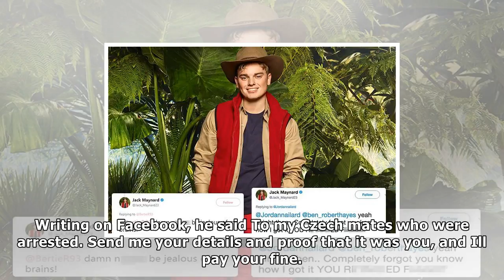Borat actor agrees to pay fines of pranksters arrested for wearing mankinis| UK News 24H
Borat actor agrees to pay fines of pranksters arrested for wearing mankinis
BRITISH actor Sacha Baron Cohen has offered to pay the fines of six pranksters arrested in Kazakhstan for sporting green Boratstyle mankinis in public...